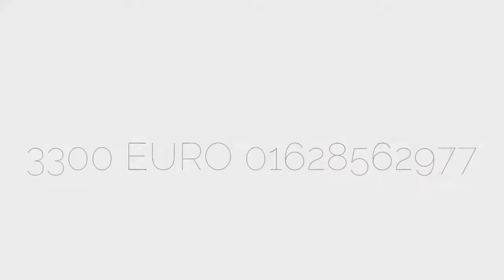Skye zu verkaufen, tinker stute